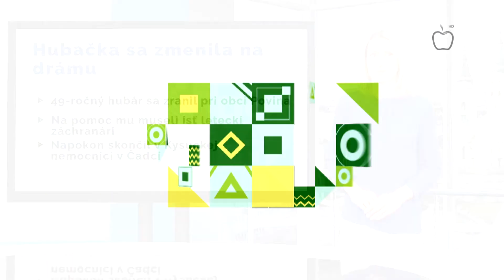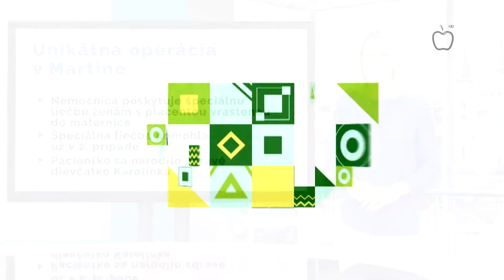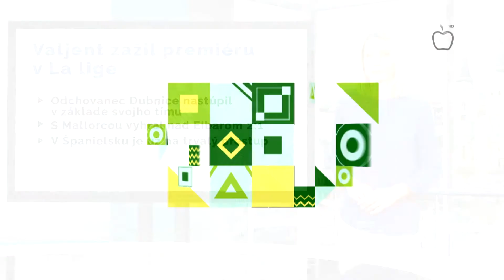Správy z Raja 19.8.2019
Spravodajstvo